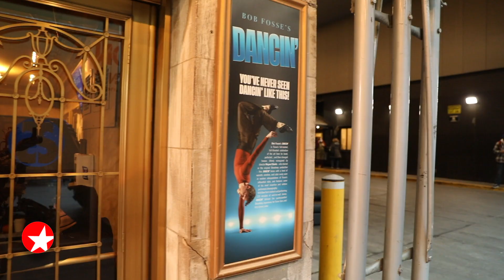Broadway Dance Legend Wayne Cilento Interview with Paul Wontorek on THE BROADWAY SHOW about DANCIN'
The Tony-winning choreographer and legendary Broadway dancer Wayne Cilento sits with Paul Wontorek on THE BROADWAY SHOW WITH TAMSEN FADAL to discuss bringing back the 70s Bob Fosse musical DANCIN' to Broadway in 2023.